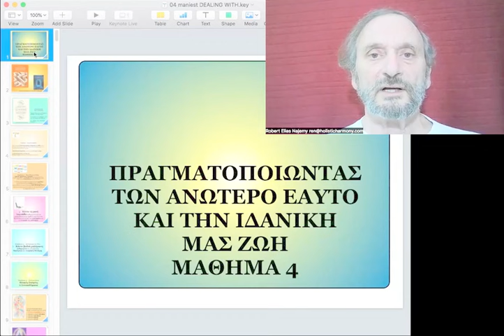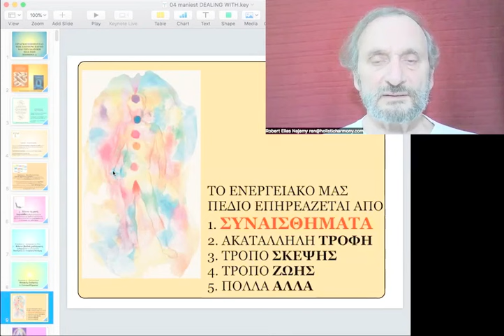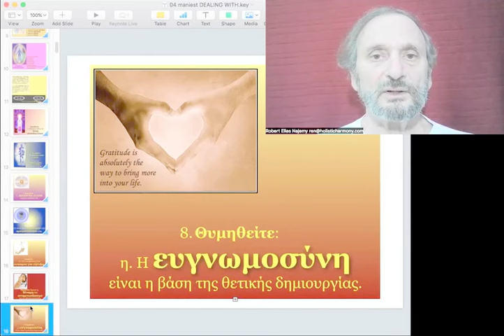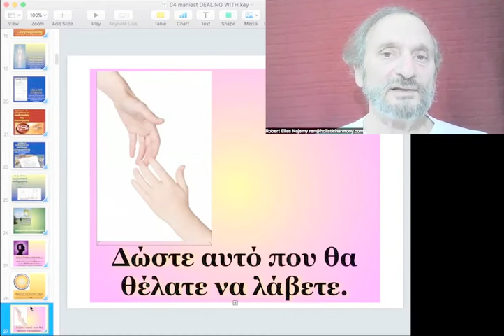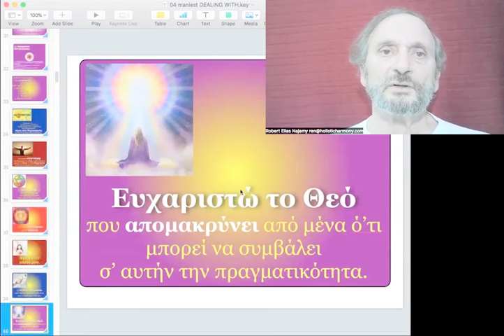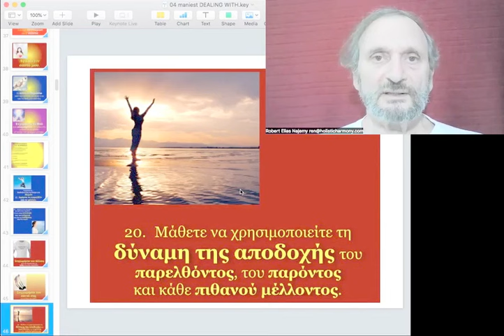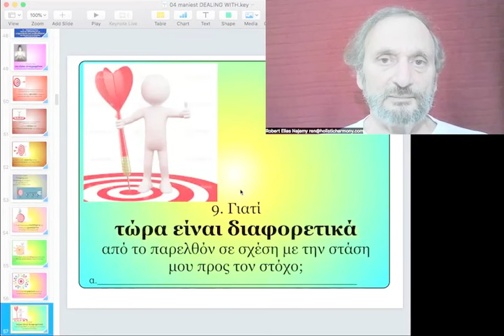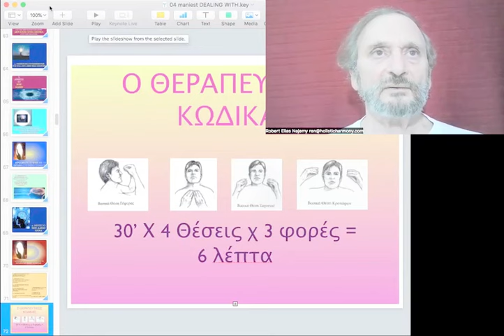ΠΡΑΓΜΑΤΟΠΟΙΩΝΤΑΣ ΣΤΟΧΟΥΣ ΝΟ 4 ΑΝΤΙΜΕΤΩΠΙΖΟΝΤΑΣ ΔΥΣΚΟΛΙΕΣ